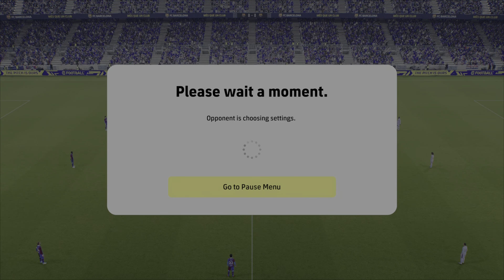Efootball 2022 match VS Rafi